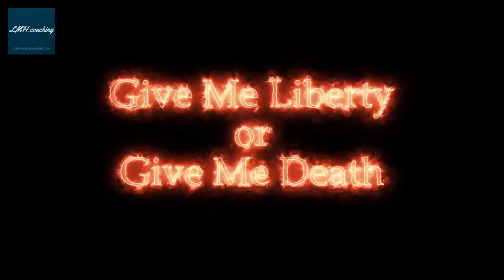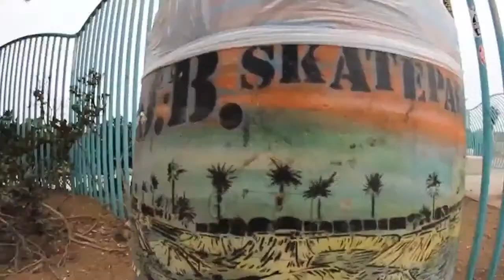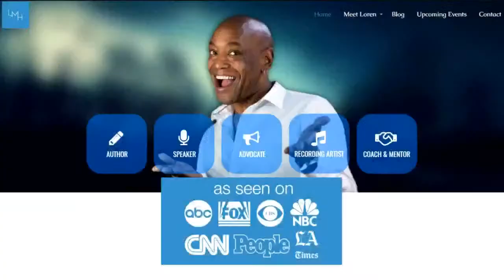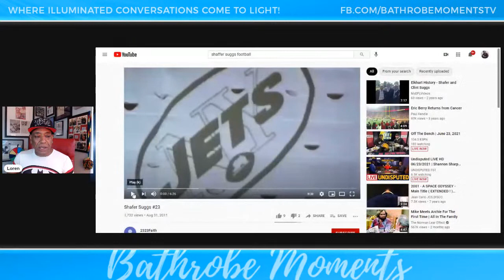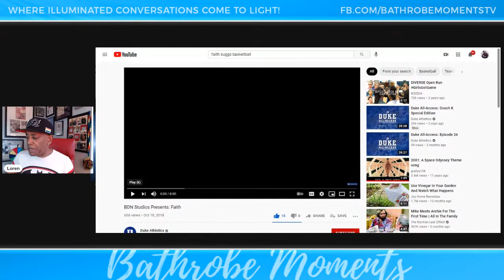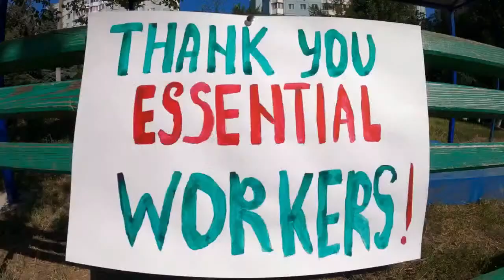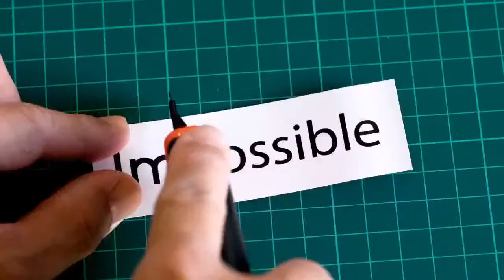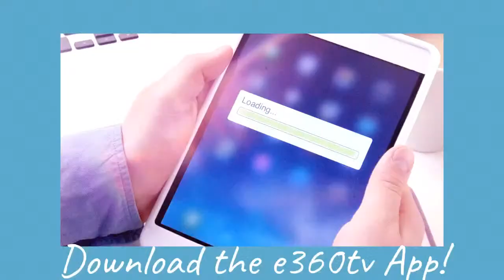Bathrobe Moments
Today's Guests: SHAFFER AND FAITH SUGGS/FATHER-DAUGHTER CO-HOST
of Faith, Family, Focus Television show!